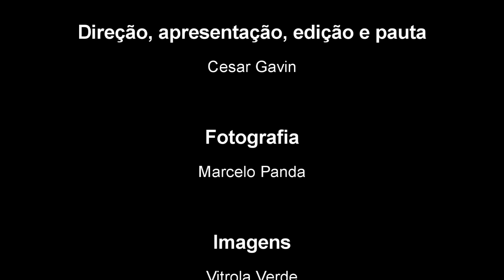Fabio Golfetti (guitarrista) - Episódio #1 "Banda Zero e May East"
Fabio Golfetti é músico, compositor e produtor musical. Fundador da banda de rock psicodélico Violeta De Outono e atual guitarrista da lendária banda Gong.

Direção, apresentação, edição e pauta: Cesar Gavin
Fotografia: Marcelo Panda